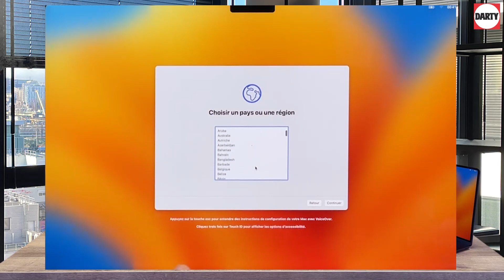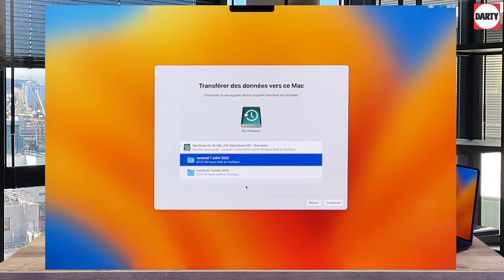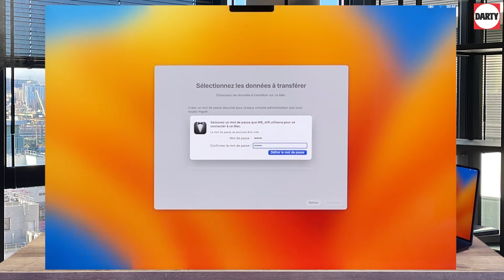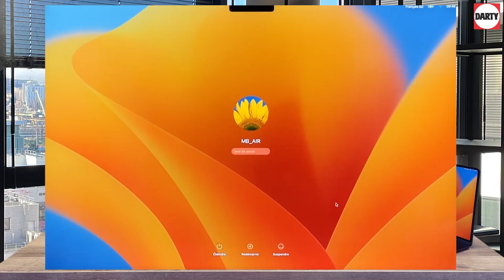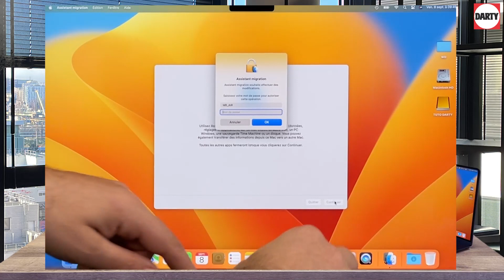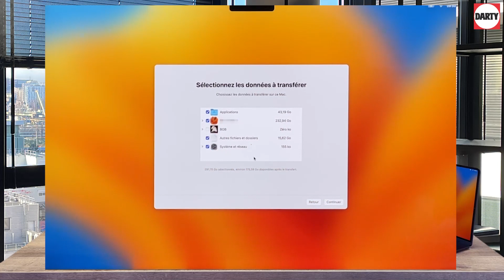Apple - Guide Complet pour Restaurer votre Mac avec une Sauvegarde Time Machine 🔄💾"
Aujourd'hui, nous abordons un sujet crucial pour tous les utilisateurs Mac : comment restaurer vos données à partir d'une sauvegarde Time Machine. Si vous avez perdu des fichiers importants ou si vous souhaitez simplement revenir en arrière, cette vidéo est faite pour vous.

Time Machine est un outil de sauvegarde intégré à macOS qui vous permet de restaurer votre Mac à un état antérieur à l'aide de sauvegardes régulières. Dans cette vidéo, je vais vous guider à travers le processus de restauration, étape par étape, pour que vous puissiez retrouver vos données en un rien de temps.

Au programme de cette vidéo :

🔄 Comment lancer le processus de restauration avec Time Machine.
💾 Restaurer des fichiers individuels ou l'ensemble du système.
🛠️ Les astuces pour éviter les pièges courants.
🔒 Protéger votre Mac et vos données avec Time Machine.

Que vous soyez un novice en matière de sauvegarde ou que vous cherchiez simplement à maîtriser Time Machine, cette vidéo vous apportera toutes les informations dont vous avez besoin pour restaurer vos données en toute confiance.

N'oubliez pas de liker cette vidéo si elle vous est utile, de vous abonner à ma chaîne pour plus de conseils sur macOS, et de partager cette vidéo avec vos amis et votre famille pour les aider à sauver leurs données importantes.

La restauration avec Time Machine est un super pouvoir dont chaque utilisateur Mac devrait disposer. Alors, sans plus attendre, commençons à sauver vos données ! 🔄💾👍

00:00 - Introduction
00:25 - Mise en service du Mac
01:05 - L'assistant de migration
01:19 - Connecter le disque externe ainsi que la prise secteur
01:30 - Choisir la sauvegarde sur le disque dur externe
01:58 - Sélectionner la session ou les données
02:36 - Saisir un nouveau mot de passe
03:15 - Démarrage sur la session restaurée et effectuez les derniers réglages
03:38 - Restaurer une session avec une autre session présente
04:08 - Rechercher assistant de migration
05:47 - Conclusion